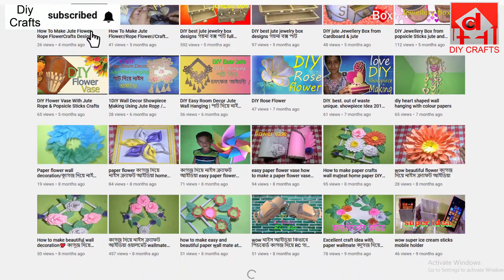DIY Plastic Bottle Crafts Vase Jute flower vase decoration idea